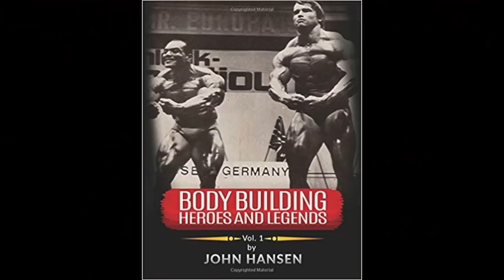"Sergio Oliva had the Greatest Genetics for Bodybuilding"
Jerry Brainum talks to John Hansen about Sergio Oliva's incredible genetics and how he was able to build one of the greatest physiques in the history of bodybuilding while doing so many things wrong with his training and nutrition.